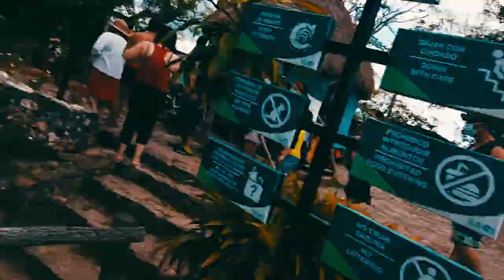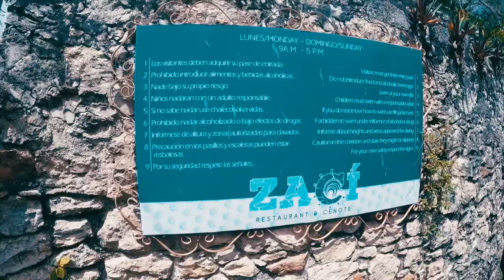APRENDÍ A NADAR EN UN CENOTE / ZACI - VALLADOLID . YUCATÁN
La Majestuosidad del Cenote me motivó para atreverme a nadar, aunque sea con chaleco jejeje...
Esta maravilla está en el centro de la ciudad de Valladolid en Mérida, Yucatán, es un paraíso oculto que tiene todas las características soñadas para dejarte llevar.
Disfruta de esta nueva aventura y ayúdame compartiendo y dándole me gusta al video... así podremos seguir viajando para mostrarles lugares fascinantes...